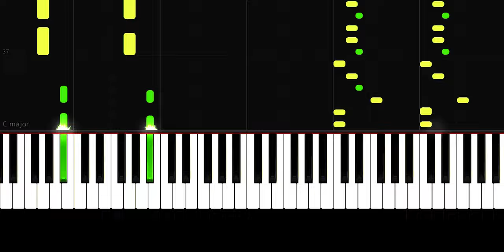Kara Sevda - Anlatamam - Slow Easy Piano Tutorial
Song - Kara Sevda - Anlatamam ( Piano Version by VN )

Piano - VN

Song Key:

In this piano tutorial you can learn HOW TO PLAY " Kara Sevda - Anlatamam  ", BEGINNER version

🌟Original Song by Toygar İşıklı

🌟English Lyrics:

🌟Gear:
Roland  -  fp 30
Synthesia
PC